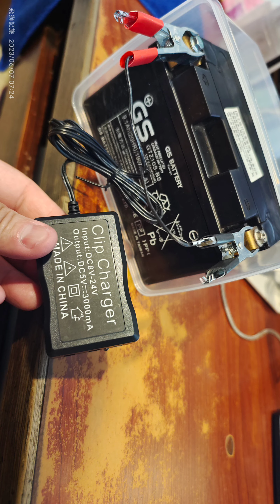廢電瓶別丟，不管直流DC幾V都能改成車上備用行動電源。DC8v-24v電瓶轉5vUSB車載充電器轉換器汽車摩托車手機充電器快充頭,線很細夾子很薄，指示燈紅藍綠閃一直變化亂閃不知道要做啥？